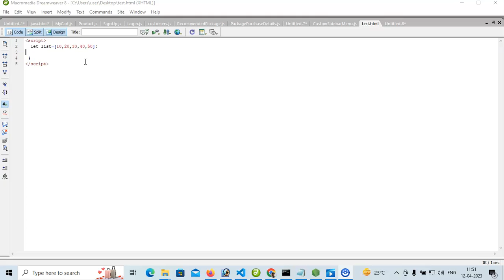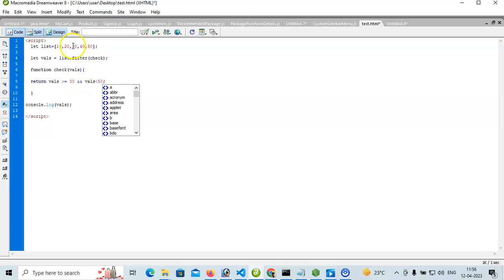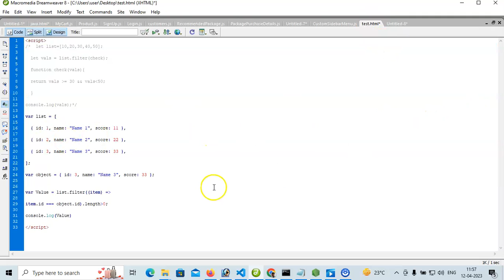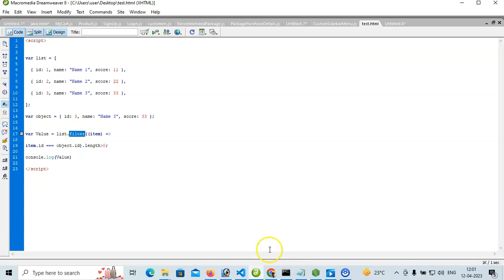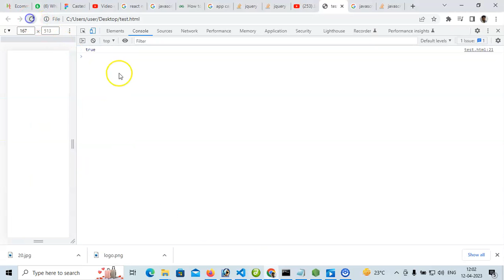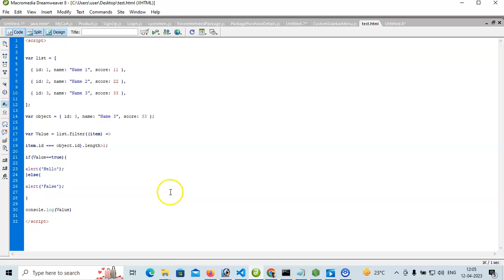JavaScript | How to use Array Filter in | JavaScript में Array Filter का उपयोग कैसे करें?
In this tutorial you will learn how to implement JavaScript with HTML in Hindi, Urdu.You can learn how to write a code in JavaScript.

Definition of Array Filter method.

JavaScript Array filter()
The filter() method creates a new array filled with elements that pass a test provided by a function. The filter() method does not execute the function for empty elements. The filter() method does not change the original array.